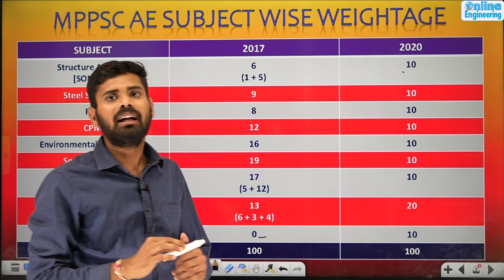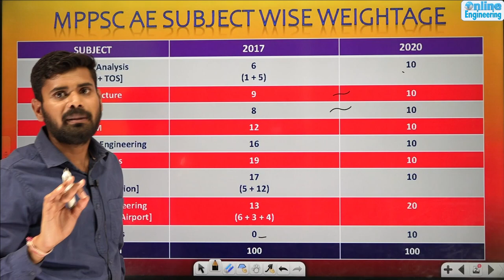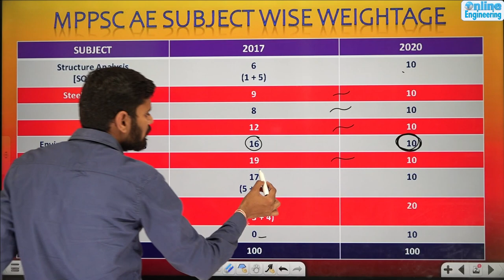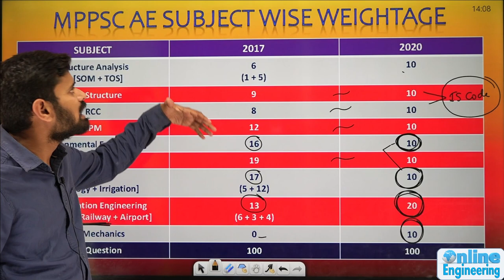MPPSC AE Subject Wise Weightage[Latest] | MP AE Expected Weightage 2022 (Civil)